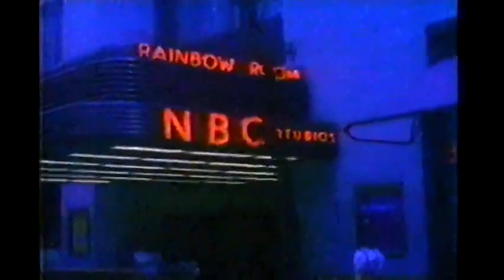Late Night monologue November 13, 1995